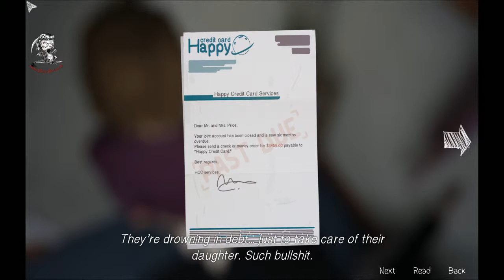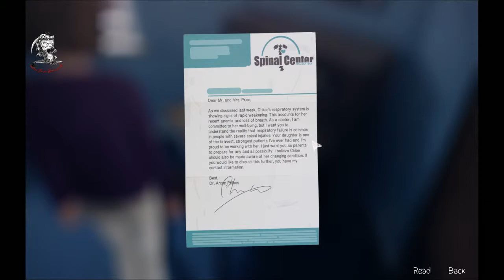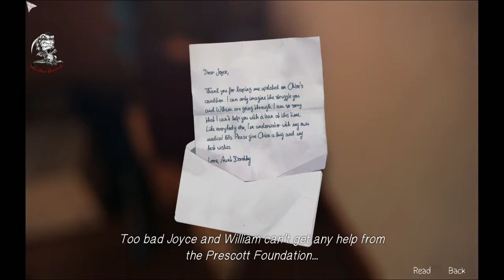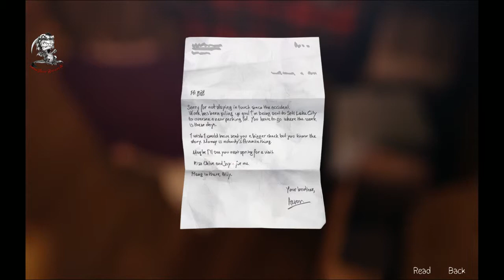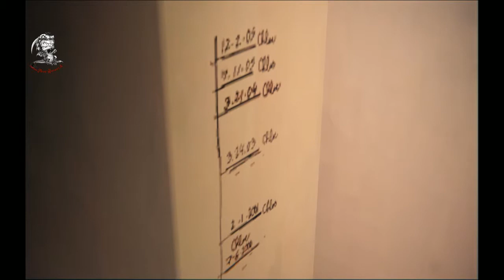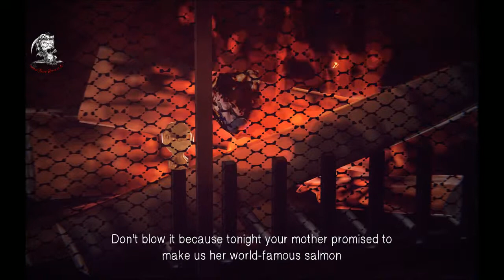#15 - Max wohl schwerste Entscheidung ★ Let's Play Life is Strange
Heute muss Max die wohl schwerste Entscheidung ihres Lebens treffen. Diese neue Realität gefällt mir so gar nicht. :'-(

Englisches Adventure-Drama © Square Enix (2015).

Kommentiertes Gameplay von Steve (2015).